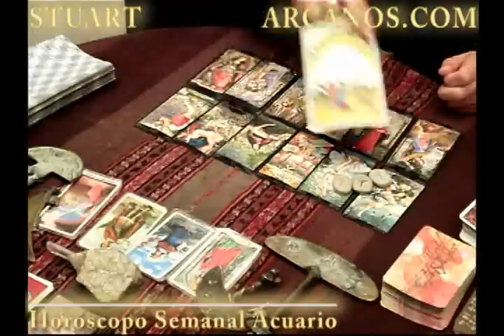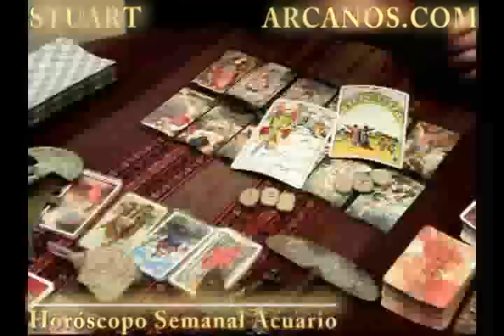Horoscopo Acuario del 16 al 22 de octubre 2011 - Lectura del Tarot